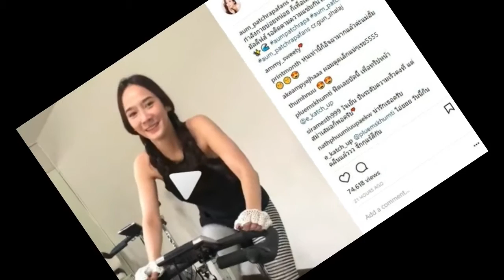ส่อง!! “อั้ม พัชราภา” เร่งฟิตหุ่น เตรียมอวดหุ่นแซ่บ!! ทริปมัลดีฟส์